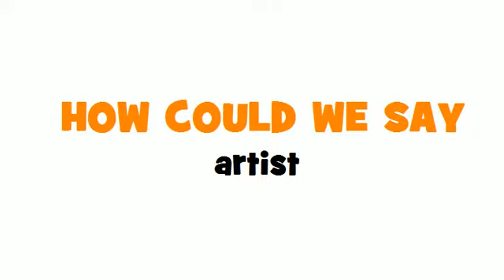SAY IT IN FRENCH = artist